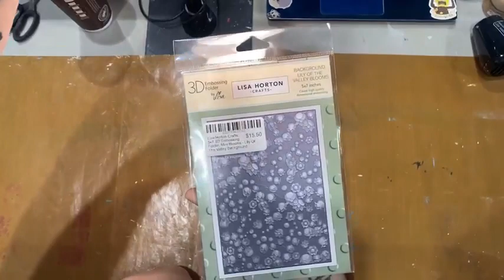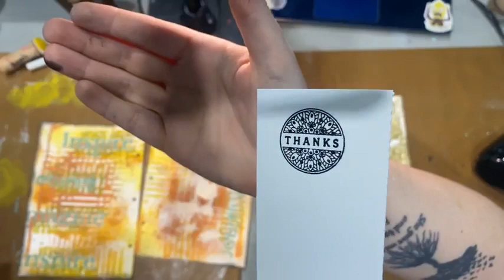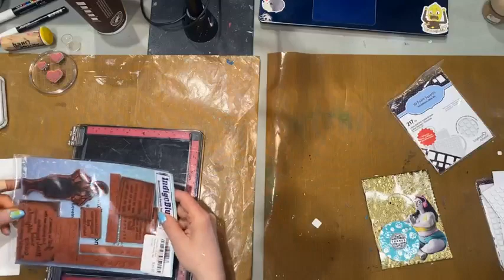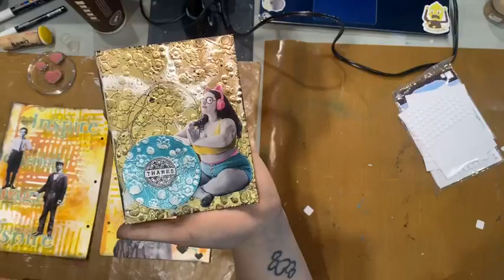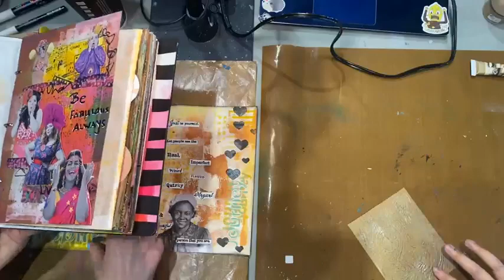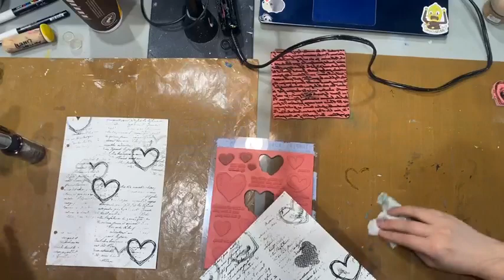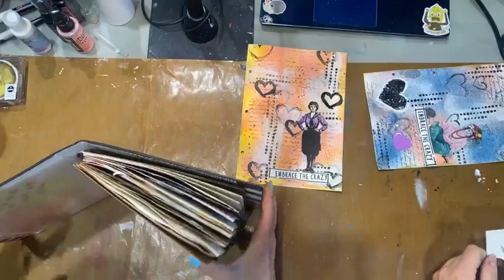Dynamic Duo Takeover March 1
Join Julia & Breanna for a Dynamic Duo Takeover

Original streaming date: March 1, 2024